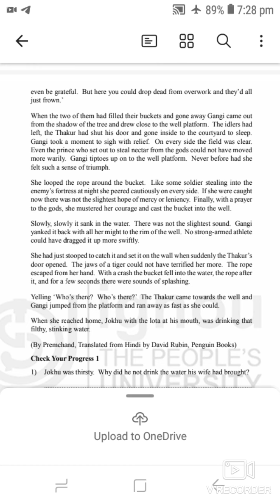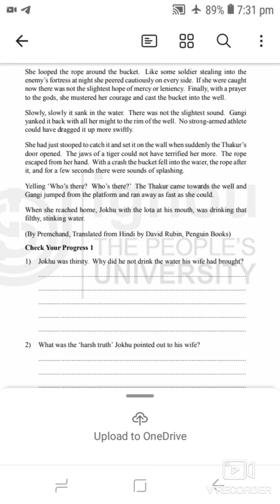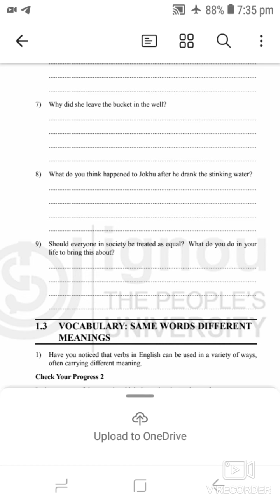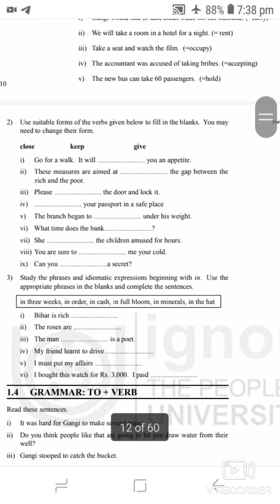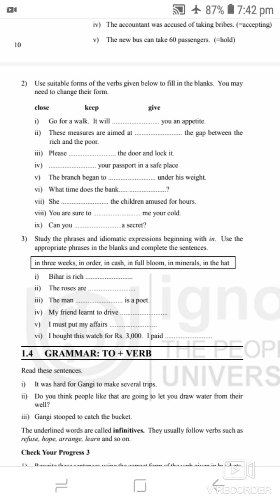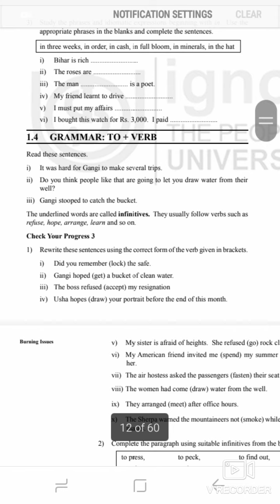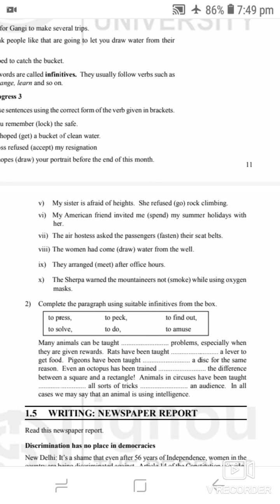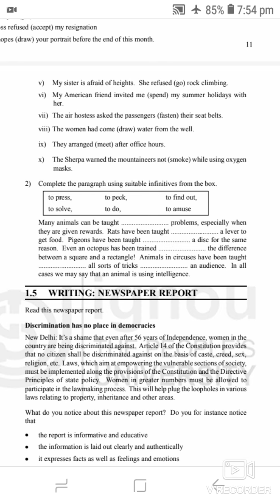SOCIAL INJUSTICE || BEGLA-135||BLOCK-4||UNIT-1||PART-2 BCOM||BAG||IGNOU